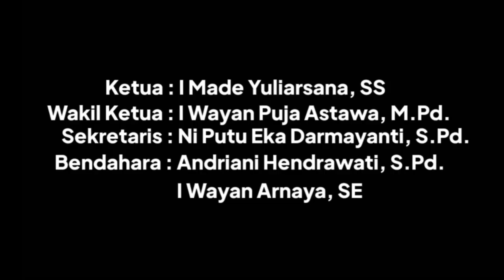SEKILAS MPLS DARING SECARA VIRTUAL TAHUN PELAJARAN 2021/2022